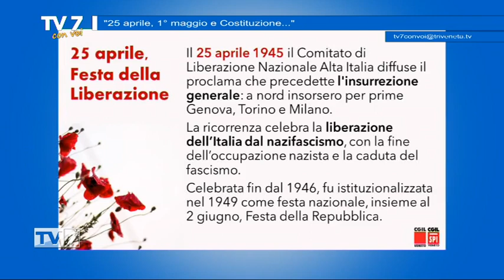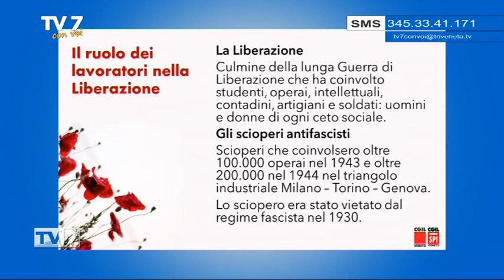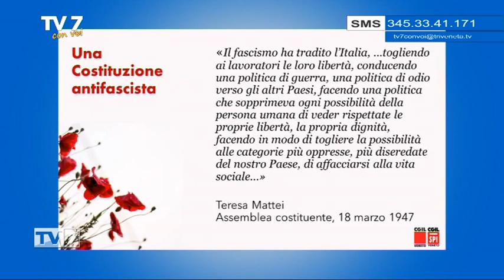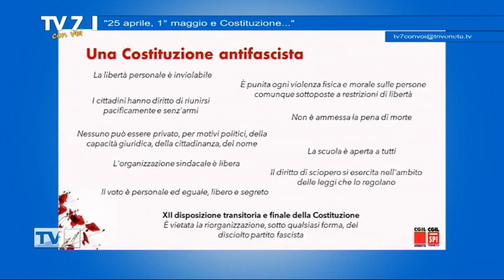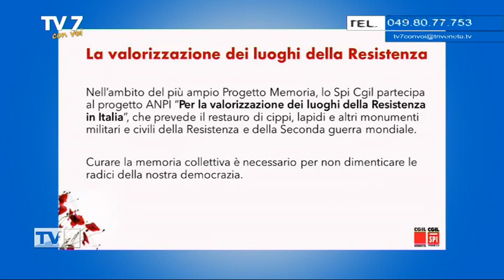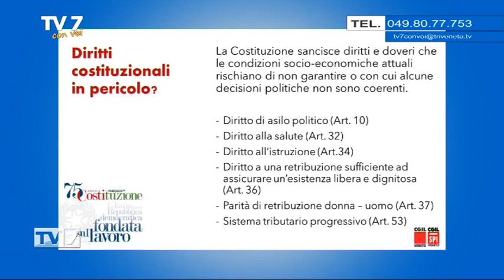25 aprile, 1° maggio e Costituzione... - Tv7 con Voi 21/4/23 (1 di 3)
25 aprile, 1° maggio e Costituzione... - Tv7 con Voi 21/4/23

Ospiti:
- Silvana Fanelli, segretaria Cgil Veneto
- Fulvio Dal Zio, segretario Spi Cgil Venezia